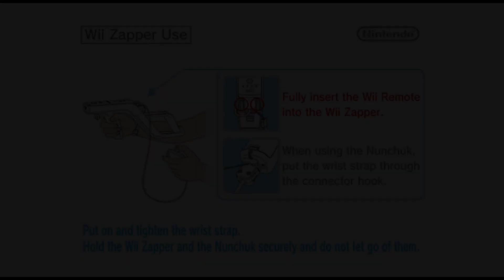Dead Space: Extraction